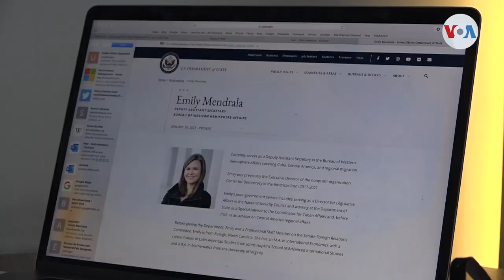EUA ya concedió ingreso humanitario temporal opositores nicaragüenses, España les ofrece ciudadanía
La llegada de los opositores nicaragüenses a Estados Unidos ha estado acompañada por la sombra de la apatridia, tras darse a conocer que le revocaron su nacionalidad. Celia Mendoza de la Voz de América informa desde el Departamento de Estado.